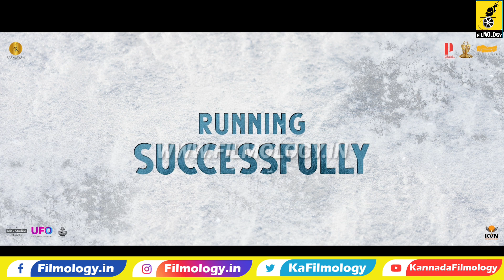ಧರ್ಮ ಮತ್ತು ಚಾರ್ಲಿ ಆದ್ರಿಕಾ ಬರ್ತಡೇ ಸೆಲೆಬ್ರೇಷನ್...| 777 Charli Unseen Video | Rakshit Shetty